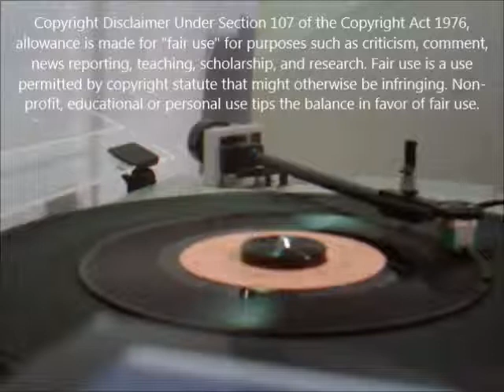Ram Jam - Black Betty on vinyl record